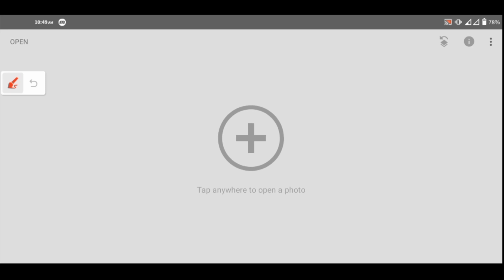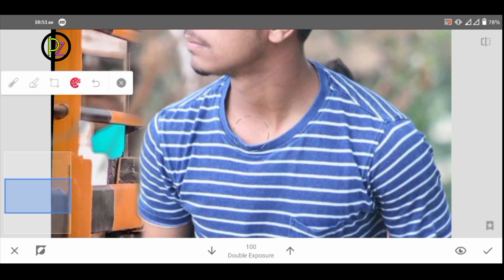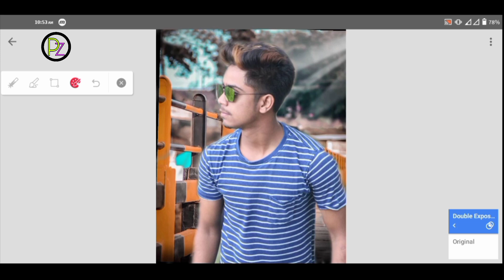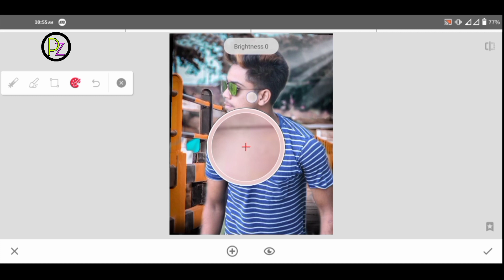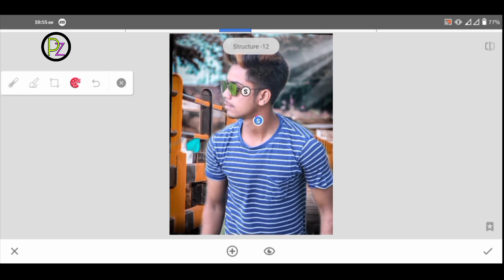Realistic Background Change in Snapseed || Snapseed photo edit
Note;-⤵️ Some Image / Picture Shown In This Video Belong To The Respected Owner And Not Me I Am Not The Owner Of Some Picture Showed In This Video. All Content Used Copyright To  PicZone BD. Use Or Commercial Display Or Editing Of The Content Without Proper Authorization Is Not Allowed. We Will solve issue Soon as Possible. Thank You